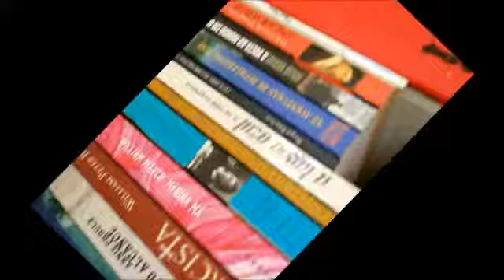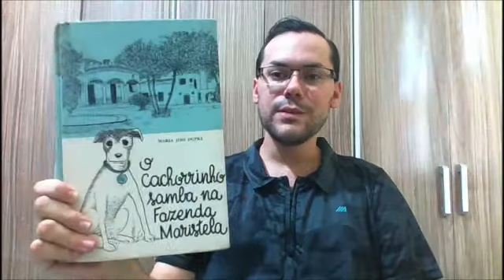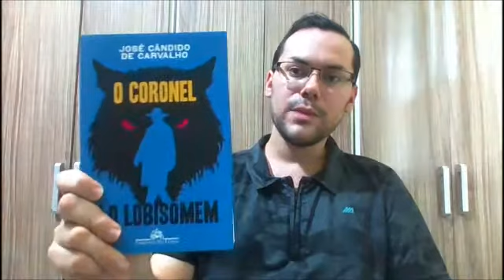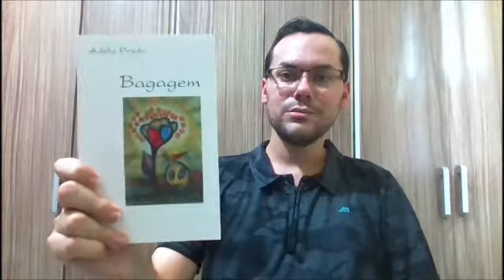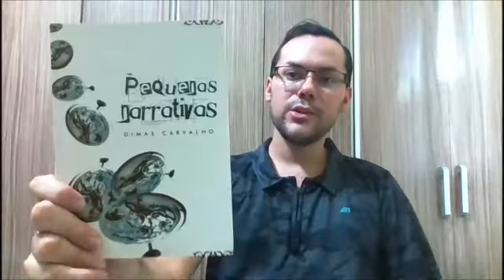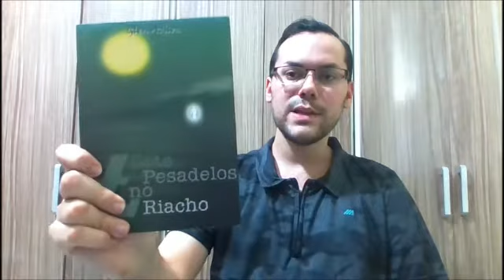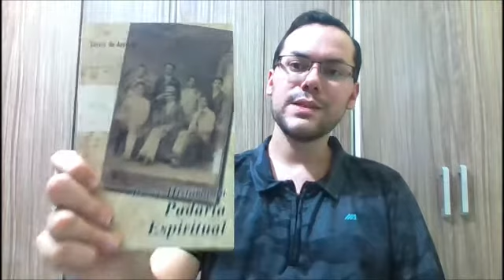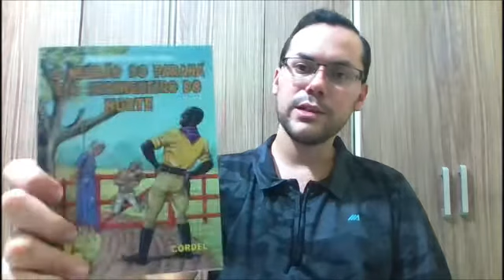Bookshelf Tour - Parte 6 de 15